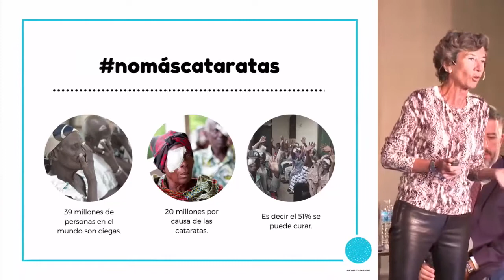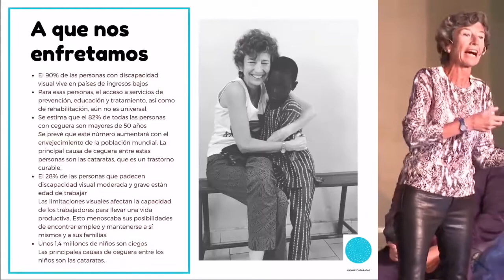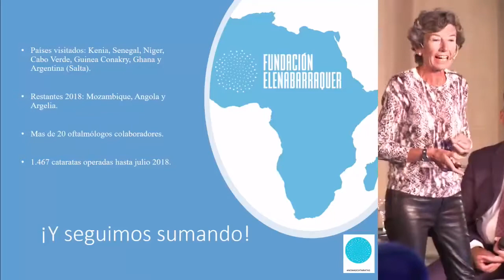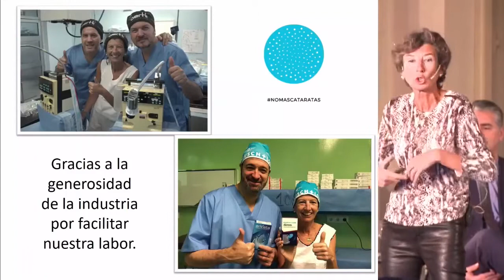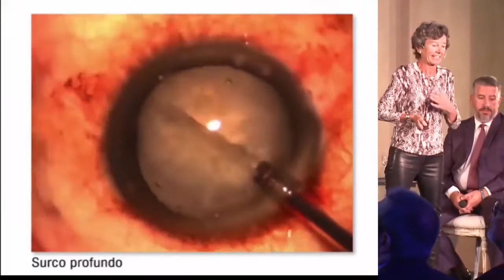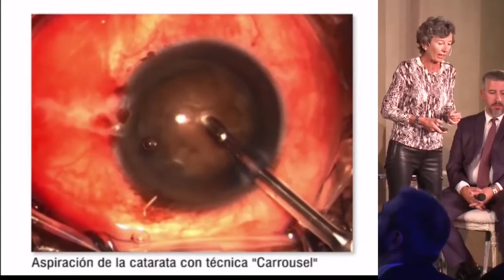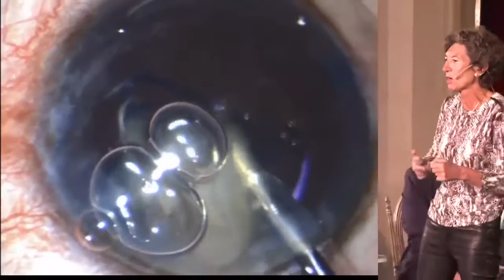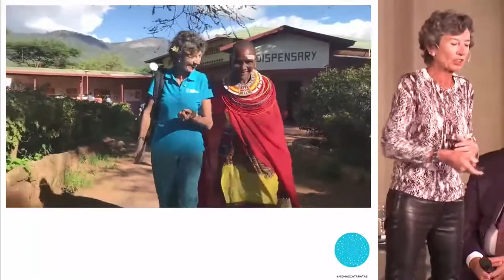F2 Cataratas Africanas Barraquer